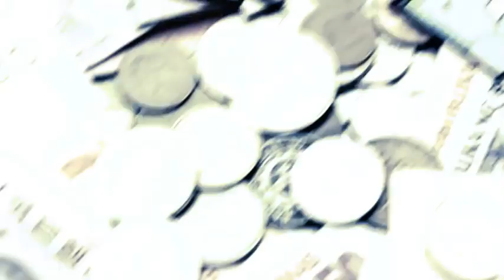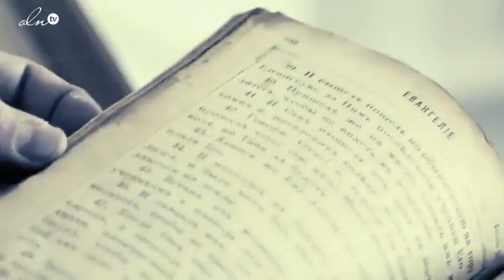يأجوج ومأجوج : تفسيرات و حقائق